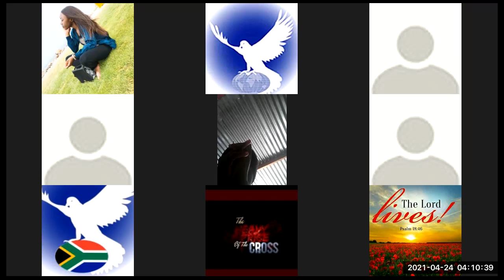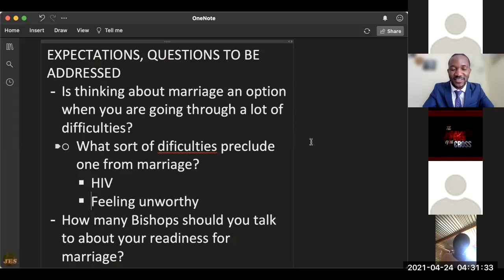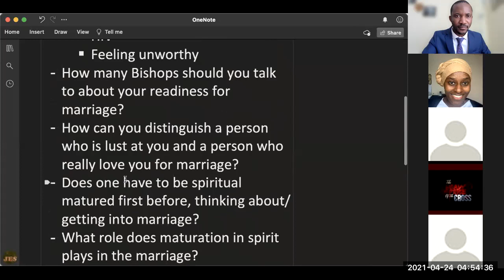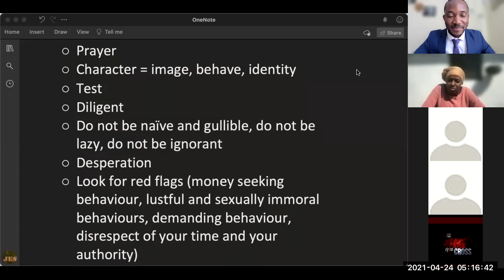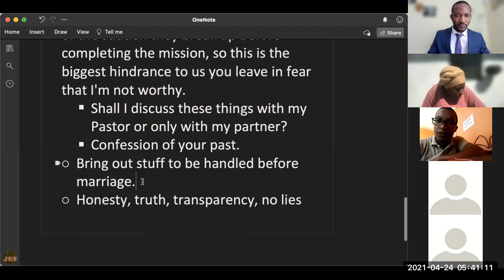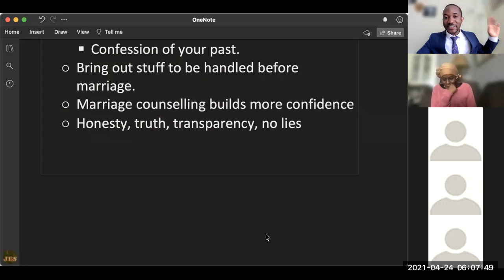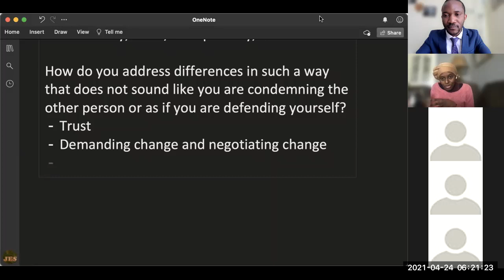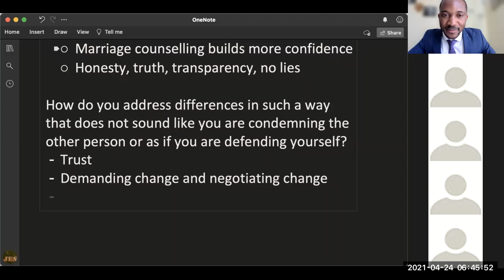PREMARITAL COUNSELLING & DIFFERENCES IN MARRIAGE (24 APRIL 2021) - CCS FELLOWSHIP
20210424 SAT, PREMARITAL COUNSELLING & DIFFERENCES IN MARRIAGE   - CCS FELLOWSHIP